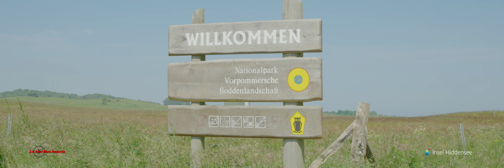Insel Rügen - Kap Arkona und Insel Hiddensee (2024)